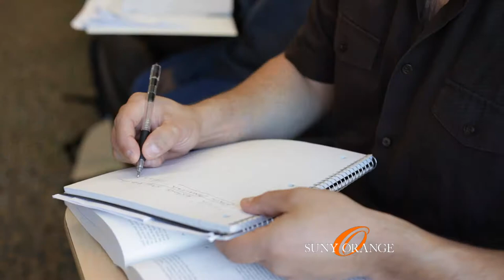Focus Media TV Spot: SUNY Orange, "One Exceptional College...Two Extraordinary Campuses"